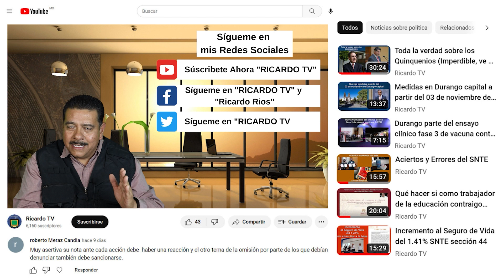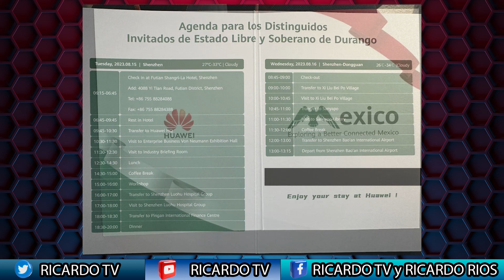Momento Políticos sesión 04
Temas de interés a nivel nacional y local se tratan en una amena charla con los periodistas Gabriela Gallegos de la agencia de noticias YANCUIC, Víctor Montenegro columnista del siglo de Durango y Alfonso Cano Maa monero de profesión.